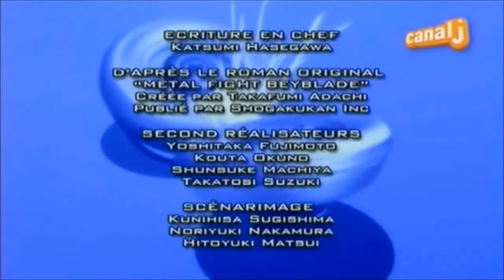(FR) Générique de Fin Beyblade Shogun Steel Episode 2